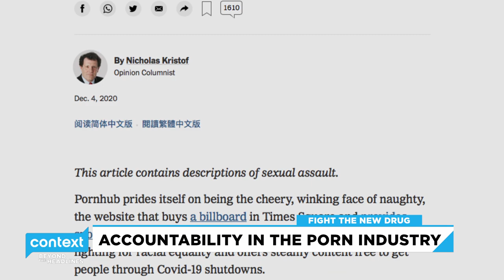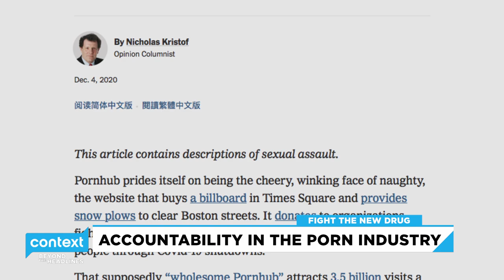Addiction to porn: It's not about religion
Celebrities like Chris Rock, Terri Crews, athletes like Lamar Odom, and Michael Hubbs are just a few of the brave people who have come out to tell their stories about healing from struggles with porn addiction on the platform: FIGHT THE NEW DRUG FTND.
Spokesperson of FTND, Garrett Jonsson, talks with Context's Executive Producer, Susan Ponting about his non-religious, non-profit organization that highlights the destruction caused to many people who work inside the porn industry, and those who consume it. Jonsson says, "As an non-religious organization, we do not associate with any faith or belief system, nor do we discuss porn and sexual exploitation from a religious or moral perspective," and discusses his own journey of how he released himself from porn addiction.